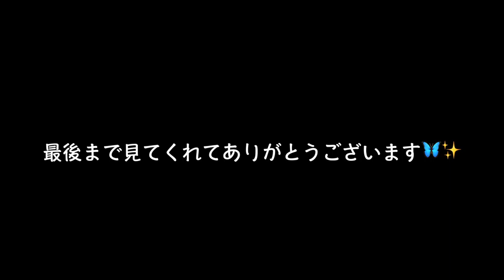瓜ふたつ？超美人な姉を初公開！！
双子と間違われるお姉ちゃんを紹介します🙌🏻
韓国のコプチャンを食べながらままから姉妹への質問コーナーもしました🥰
お酒も飲みながら楽しい時間でした🙌🏻

AI YAMAGAMI